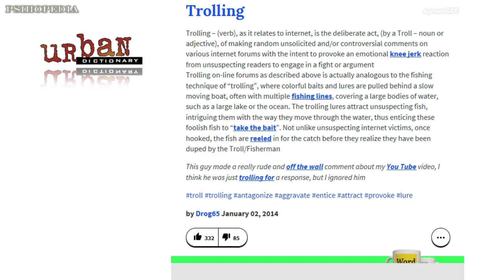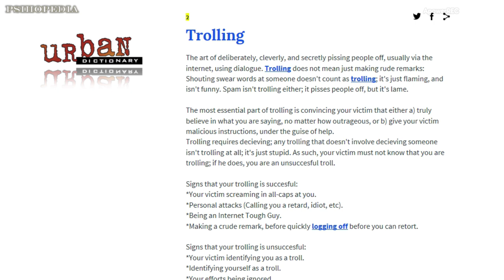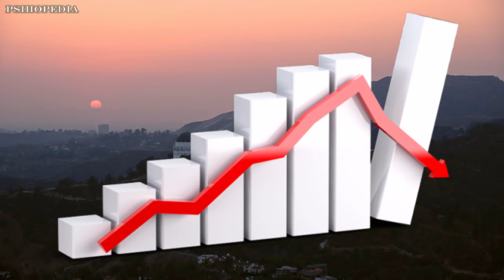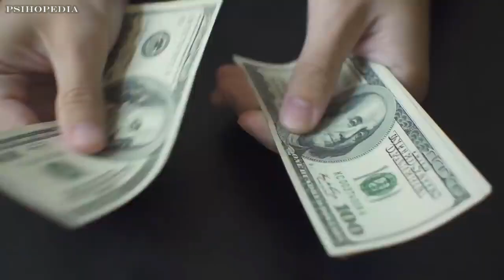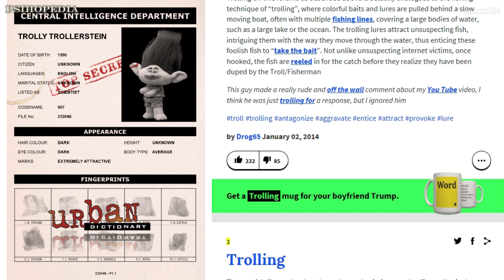The Art of Trolling (Attention Seeking Behavior)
Song: Digital Dreaming
Artist: CO.AG Music
Mood: Calm